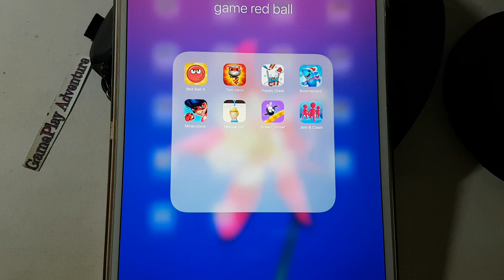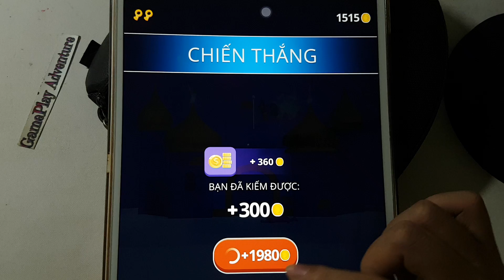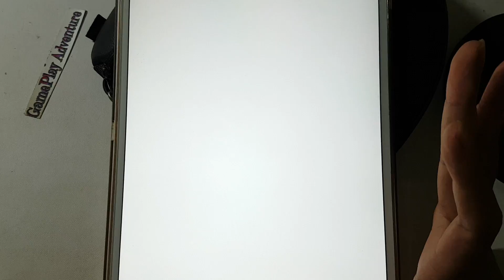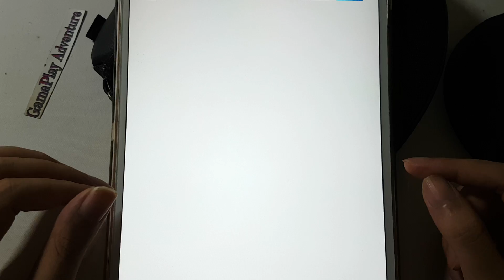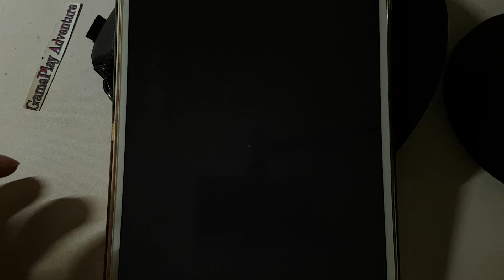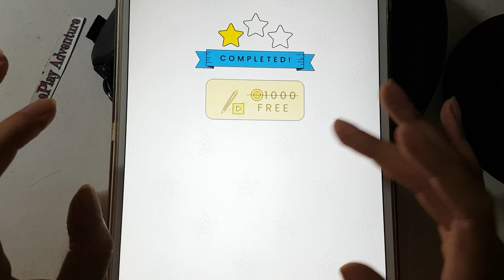Best 8 Game For Ipad: Join & Clash,Red Ball 4,Rescue Cut,TomHero,Happy Glass,Miraculous,Draw Climber